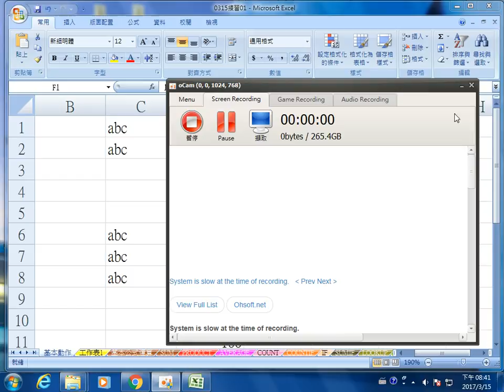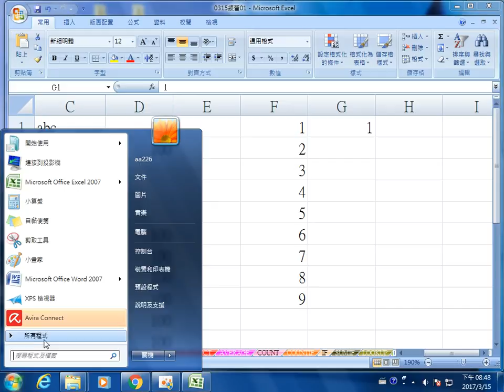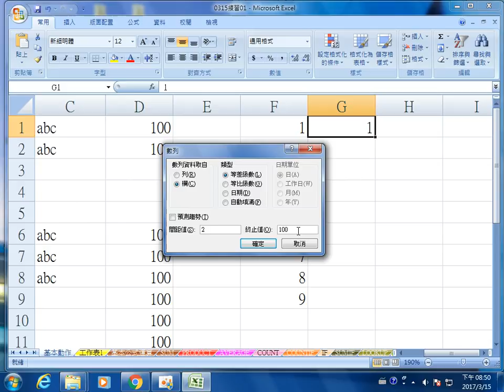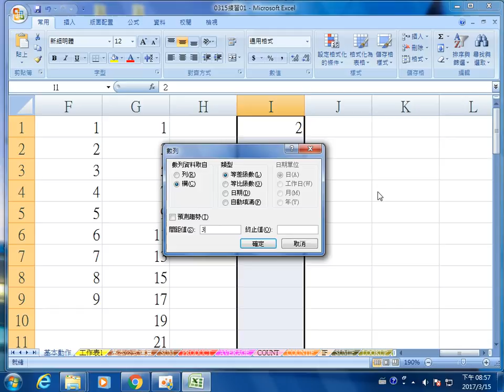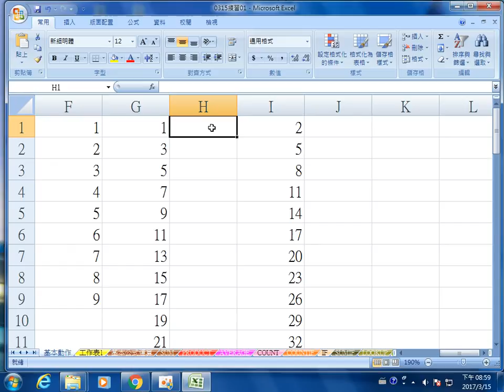群亞 office 2017 0315 3